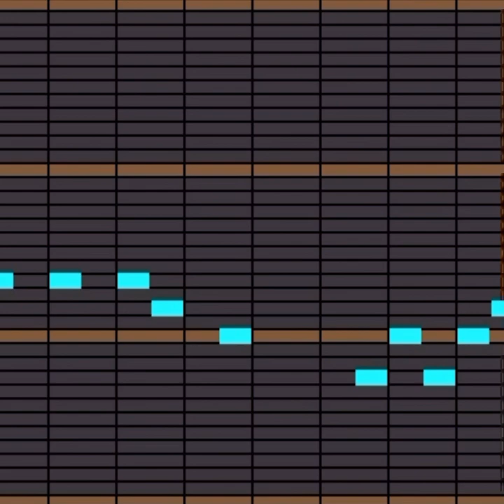Questionable’s Discography #1 (MUSIC COMPILATION: FIRST 14)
A compilation of the first 14 tracks I uploaded to YouTube.

0:00 - Intro
0:04 - Tredniy
1:46 - Radiation
5:00 - Argentine Smear
6:59 - Dellheller
10:14 - Digital Counter
10:37 - Station
12:17 - Peddle
13:47 - Old Graphite Photo
16:59 - Caisse
20:31 - Plopping, Pludding
24:43 - Xizzle
24:55 - Station (Bottom Level Ver.)
26:39 - All In A Day’s Work
27:43 - First Step